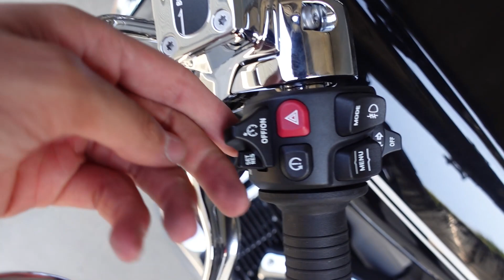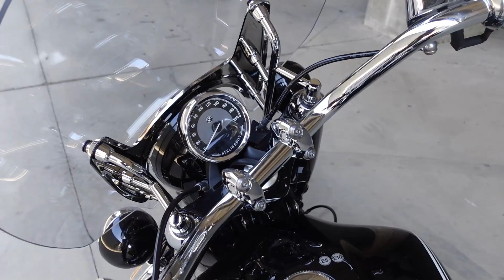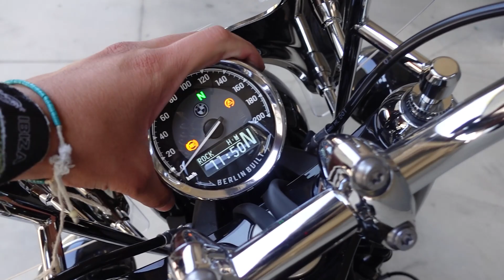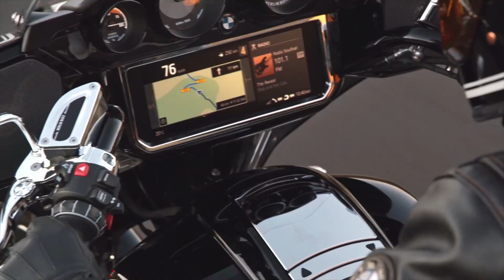BMW R18 Classic 😏 Esta MOTO tiene MÁS MOTOR que MUCHOS coches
Muy buenas a todos, ¿cómo estáis? Hoy volvemos a pasarnos a las dos ruedas para vernos las caras con la BMW R18 Classic, una versión de la R18 que incorpora cúpula, alforja, control de crucero de serie y cambios en la dotación de ruedas.

Con un motor bicilíndrico de 1.802cc, la BMW R18 Classic arroja sobre la báscula un peso de 365 kg, contando con una potencia de 91 CV y un par máximo de 158 Nm

Su chasis tubular de acero está acompañando por una suspensión delantera con un diámetro de barras de 49 mm y un recorrido de 120 mm mientras que la suspensión trasera cantilever tiene un recorrido de 90 mm.

En el apartado de frenos tenemos dos discos delanteros de 300 mm con pinzas de 4 pistones y un freno trasero de también 4 pistones y con el mismo diámetro de disco.

Su precio es de 27.300 euros frente a los 24.590 euros desde los que parte la R18 normal.